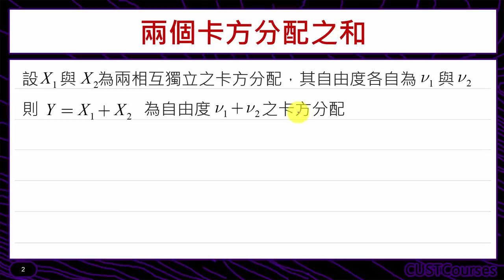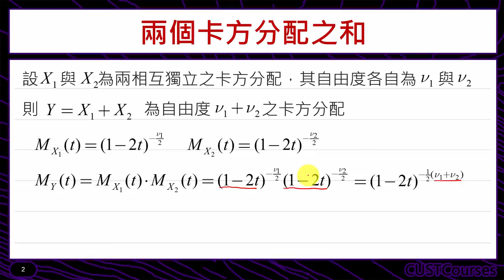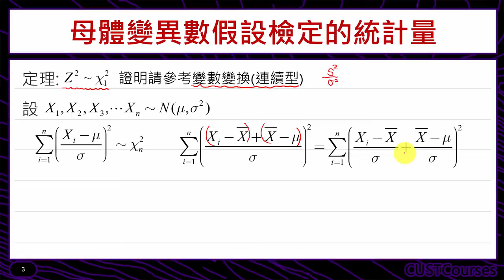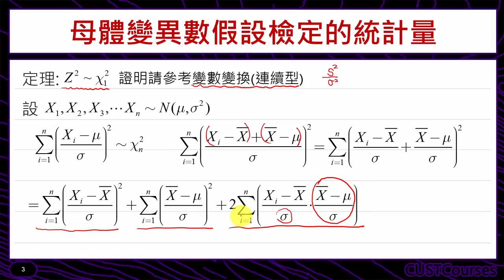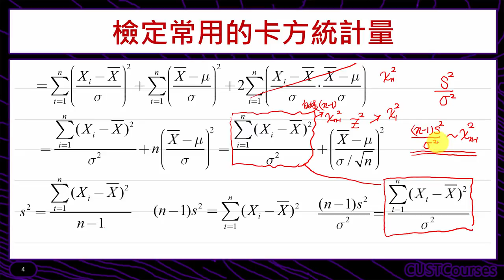卡方分配的性質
課程簡介：介紹卡方分配的型態與性質
課程難度：■■■■□
適合對象：修過微積分同學
授課教師：李柏堅
製作單位：中華科技大學 遠距教學組
製作人員：林文博